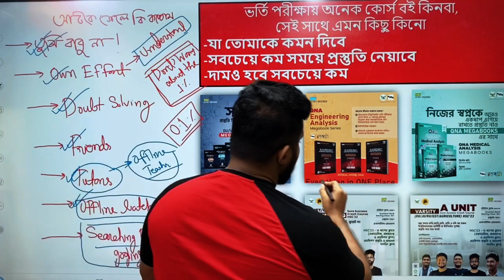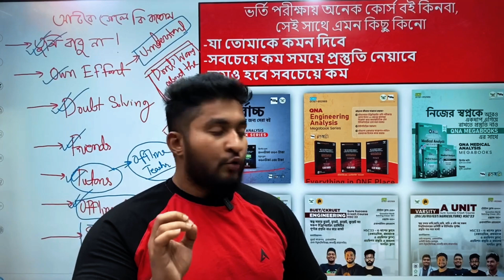১% নিয়ে চিন্তা করিও না।